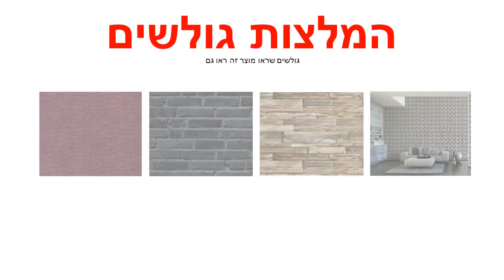מדבקה לקיר עצים